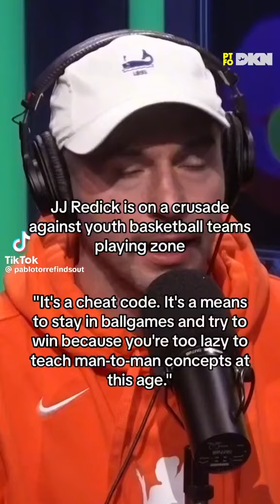Should you play ZONE in youth basketball?! 🤷🏽‍♂️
🤔Play ZONE? Or don’t play ZONE?

🔥@YOUNGMANANDTHREE made some very good points in regards to youth basketball development on the defensive end!

🧠I believe in order to know how to play ZONE the right way you have to learn MAN-to-MAN DEFENSIVE PRINCIPLES!

📱Follow @Hoopdreamsbball on Instagram, X & TikTok!